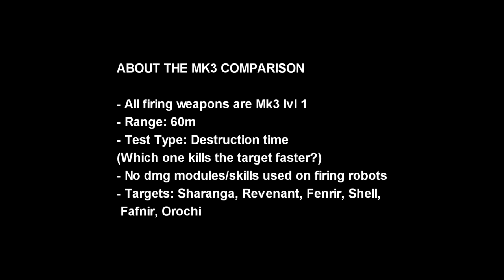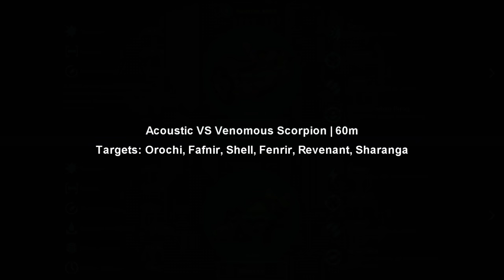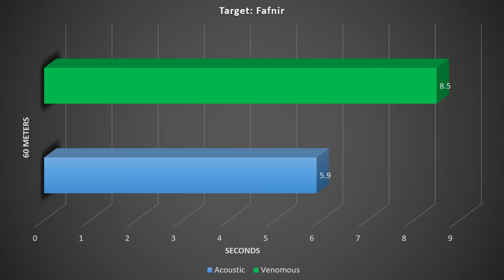[WR] 🔥 Venomous (Venom Toxin) VS Acoustic (Havoc Scatter) SCORPION – Mk3 Comparison | War Robots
In this video I will be presenting mk3 maxed comparison between Venom Toxin and Havoc Scatter Scorpion. Hope you enjoy!

Video Chapters
00:00 Intro & Comparison details
01:25 Acoustic VS Venomous Scorpion
04:05 End results: Graphical data
04:37 Acoustic Scorpion Highlights
10:02 Venomous Scorpion Highlights
16:00 Outro
Monthly members: Ramanakumar Vavilla, M Sarepta
System Specifications:
➤ GPU: MSI Gaming GeForce RTX 2070 Super 8GB GDRR6 256-bit
➤ HDD: Seagate BarraCuda 2TB Internal Hard Drive HDD
➤ PSU: Cooler Master 80+ 750 Watt
➤ Motherboard: MSI Z490-A PRO ProSeries ATX
➤ Microphone: Blue Snowball iCE USB Mic